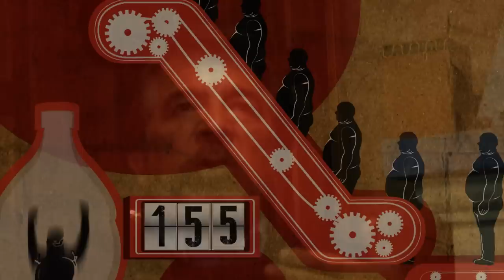Trailer Dulce Agonía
El documental Dulce Agonía cuenta la historia de Don Gonzalo, un hombre que ha sufrido los estragos de la comida chatarra; a sus 45 años se encuentra enfermo de diabetes. Los datos en nuestro país por esta enfermedad son alarmantes, tan solo en el sexenio de Felipe Calderón murieron cerca de 500 mil personas por diabetes, en el 2013 se registraron 75 mil amputaciones por complicaciones de esta enfermedad. Esta epidemia podría resultar en el colapso del sistema nacional de salud en México.

La historia de Don Gonzalo se entrelaza entre los testimonios de diversos expertos académicos y organizaciones civiles a nivel nacional e internacional que exponen la dimensión del problema y presentan propuestas de políticas públicas que deben tomarse para enfrentar esta epidemia.

Estreno: Abril 2014

Producción: El Poder del Consumidor

Realización: Cacto Producciones